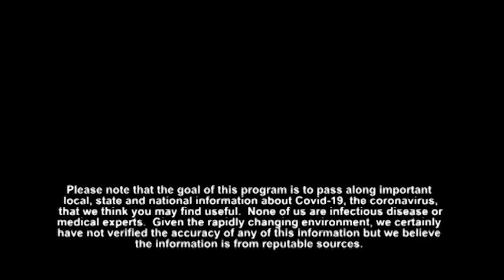Frank and Mary in Westborough: COVID-19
During this first episode of a 3-part series, Karen Henderson, the General Manager of Westborough TV, talks about local access television and how it brings a voice to the public, supplies government transparency, and brings the community together with programming by for and about Westborough.